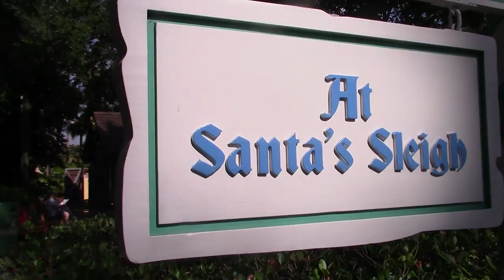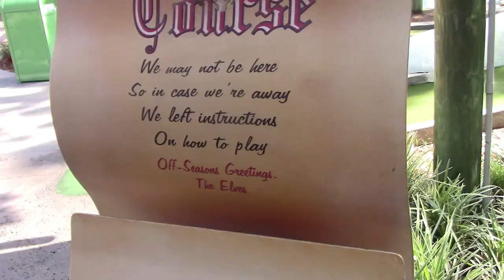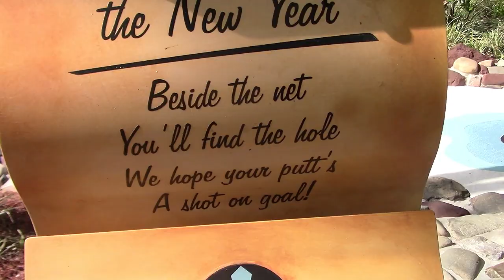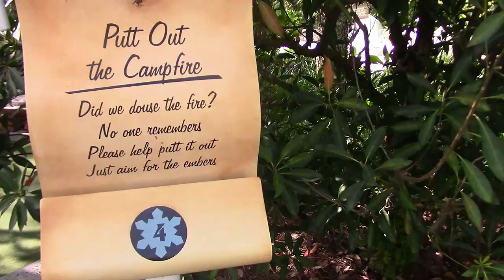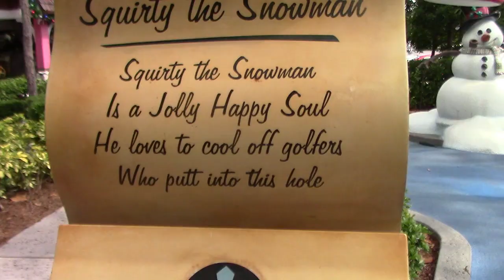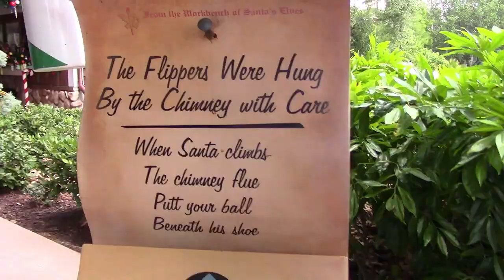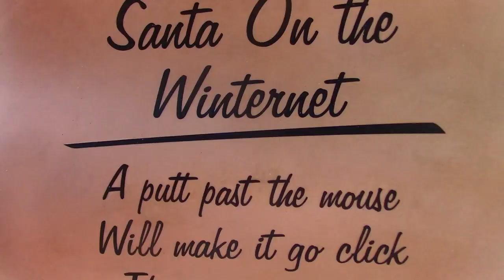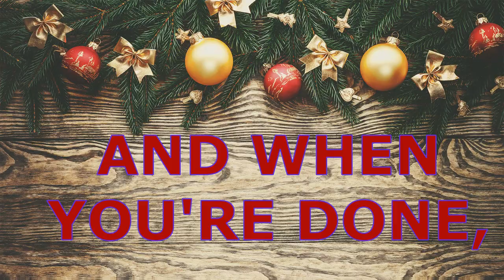DISNEY'S WINTER/SUMMERLAND MINI GOLF! CHRISTMAS ALL YEAR LONG!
Christmas is YEAR ROUND at Disney's Winter/Summerland Mini Golf! Located right at the entrance of Disney's Blizzard Beach, this is a fun activity, that's also lite on your wallet, but great for the whole family.
With Christmas Music, snow machine and TONS of great décor, you can get in the Holiday Spirit, no matter what time of year it is.
There are lockers, clean restrooms, snacks and gifts for purchase and even can get AP and DVC discounts, too!
And picnic tables, in the shade, so you can take a break in between courses.

We share fun, tips, reviews and advice for navigating the theme parks with Special Needs.
This is a "Family Friendly" channel. And to keep it that way, all comments will be held for review before being posted. But appreciate and cherish each and ever one of them!

All materials are intended for use under the Fair Act and for educational puposes. We own no copyrighted materials.